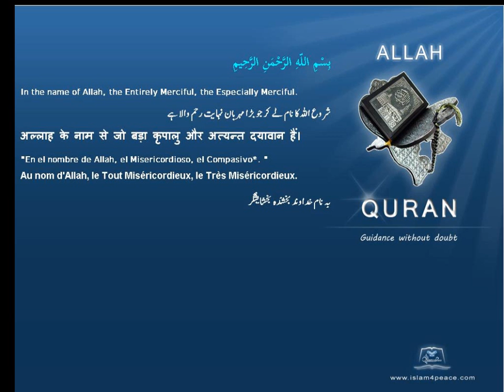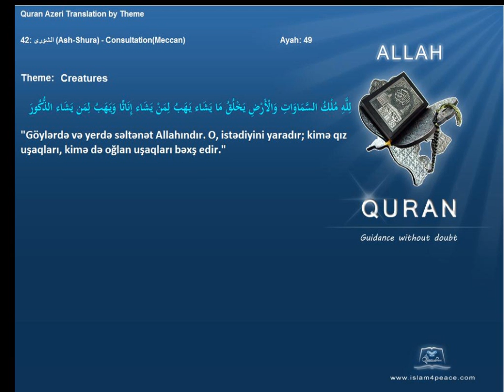Quran by Theme Azeri Creatures Islam4Peace com